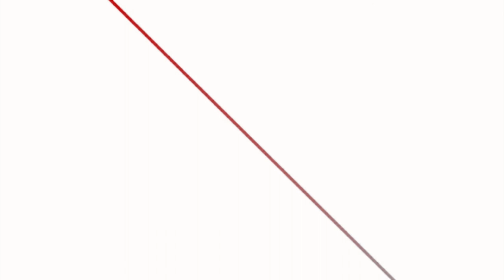कानुनका साना छिद्रभित्र पसेर ठुला अत्याचार हुने गरेको पाइयोः सभामुख सापकोटा